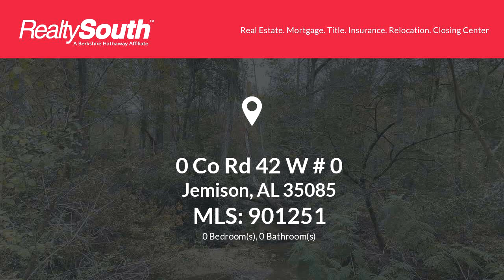Homes for sale - 0 Co Rd 42 W # 0, Jemison, AL 35085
ACREAGE ALONG MAHAN CREEK is right here just West of downtown Jemison in the Mars Hill Community. Beautiful Mahan Creek is typically made known in the Brierfield Historic area, however this creek meanders through hills and valleys in this area to make beautiful hardwoods and softwoods. This 22.68 acre parcel boasts hardwood and softwoods along its banks. Chilton County boasts an abundance of rich soils and minerals. If youre looking for a quiet place to build a rustic home or give your children a wonderful natural environment this could be your new home site or recreational gem.

Bedrooms: 0
Bathrooms: 0.00
Square Feet: 0
Price: $159,900

01/13/2021 01:43:02 pm

Last modified: